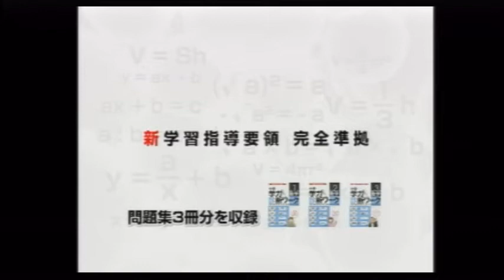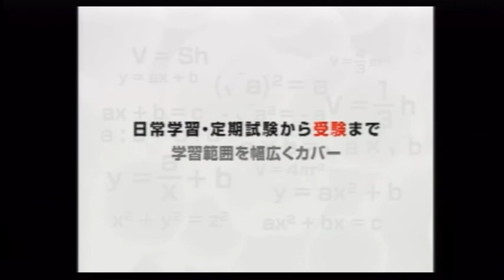[Minna no NC] Suugaku Master DS - Trailer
Trailer for Suugaku Master DS